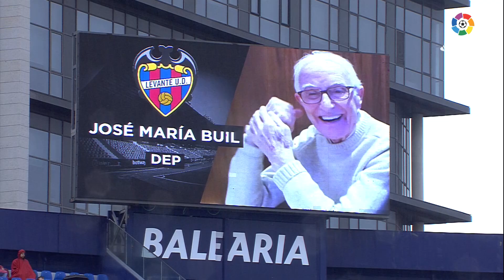Highlights Levante UD vs SD Eibar (2-2)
Levante UD and SD Eibar draw the match 2-2. Morales and Rochina scored for the Paco Lopez's team; Escalante and Sergi Enrich scored for the visitors. LaLiga Santander 2018/2019